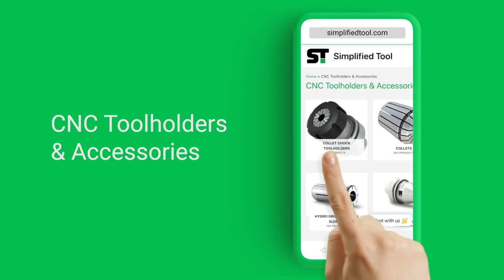Simplified Tool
Simplified Tool PPC Marketing Video paired with PPC services.